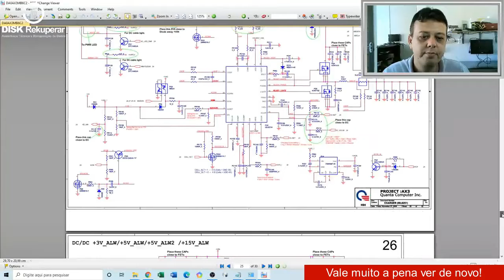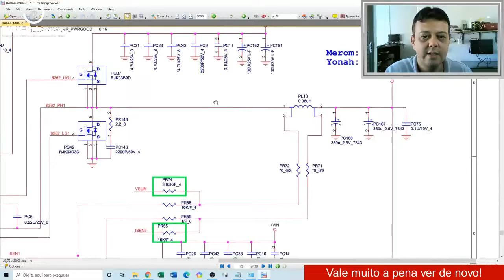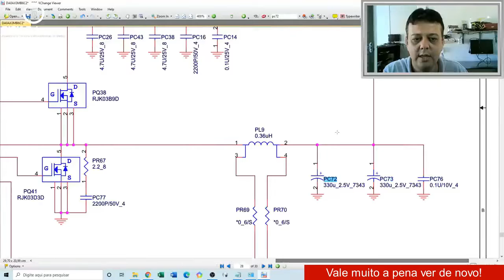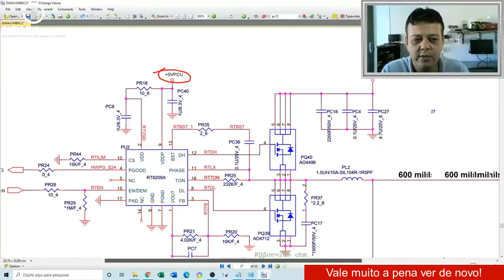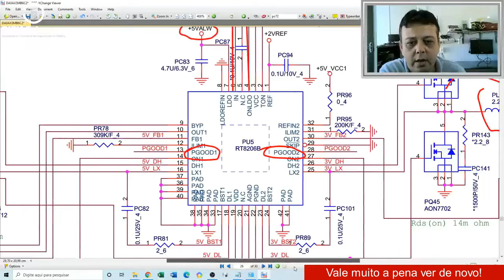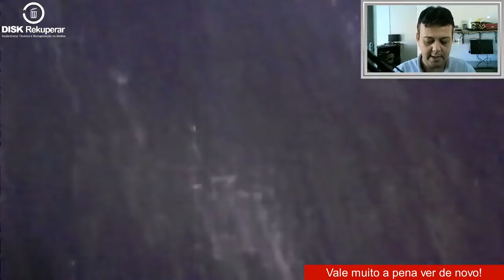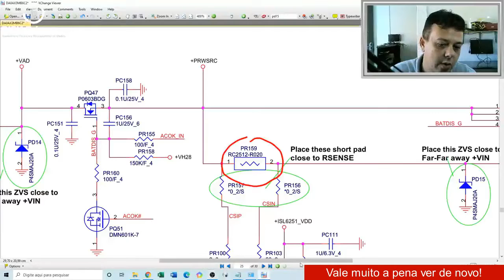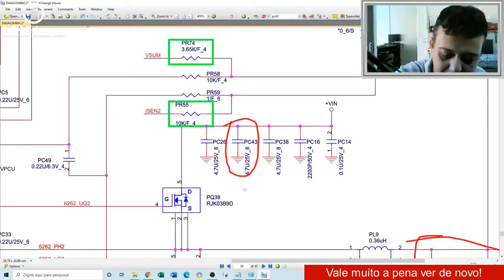REPARANDO MAIS UMA PLACA EM CURTO! Mais um notebook salvo de ser descartado.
FAÇA PARTE DO GRUPO DE SUPORTE AOS TÉCNICOS PARA REPARO DE PLACAS MÃES DE NOTEBOOKS! Saiba mais

SERVIÇOS QUE OFEREÇO

- Recuperação de Dados em Pendrives
- Venda de Pacote Promocional de Esquemas Elétricos (6 gigas com quase 5 mil arquivos
- Venda de Pacote Promocional de Bios (12 gigas com quase 4 mil arquivos
- Venda avulso de Esquemas Elétricos
- Venda avulso de Arquivos de Bios
- Venda avulso de Boardviews

Rodrigo Lacerda Disk Rekuperar